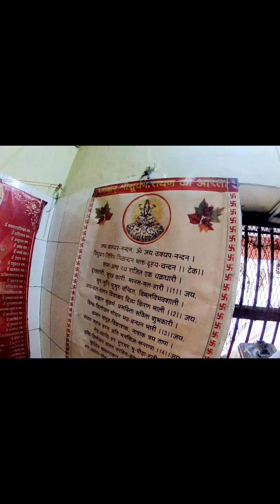కృష్ణుడు తన కొడుకుని ఎందుకు శపించాడు |Saamba Aditya - Varanasi Temples